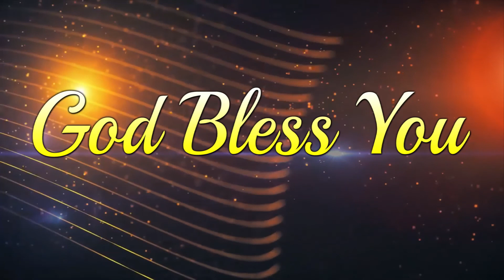యెహోవా దూత మరియు గొర్రెపిల్ల ప్రత్యక్షతలోని వ్యత్యాసం.Part 1 // Bro Luke Barnabas